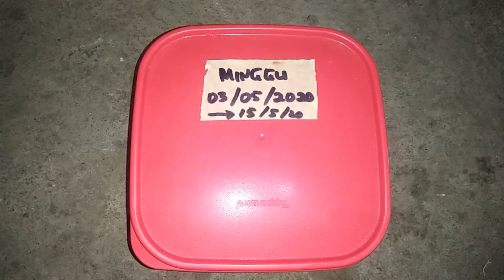CARA MEMBUAT TELUR ASIN RASA BAWANG (Hari ke 14/final)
Ini adalah hari ke 14 atau final dari cara pembuatan telur asin rasa bawang dimana pada video ke 2 kita lakukan percobaan rasa telur pada hari ke 3 sejak pembuatan.
Bagaimana rasa setelah 15 hari, yuk ikuti videonya.